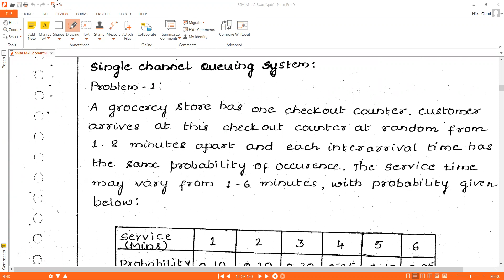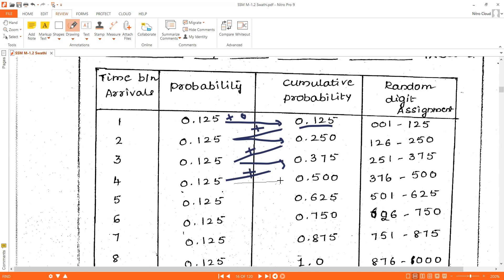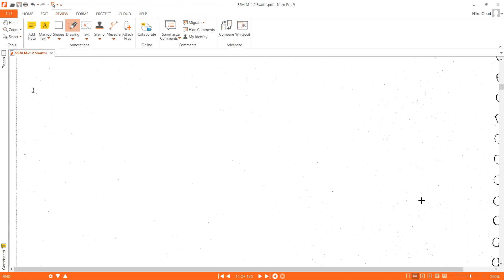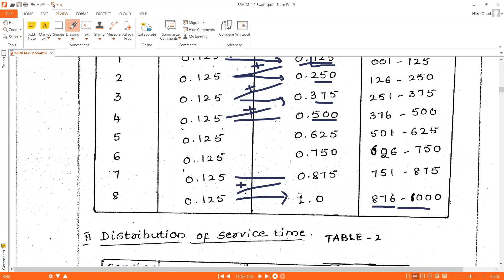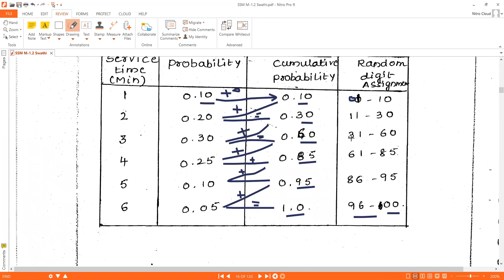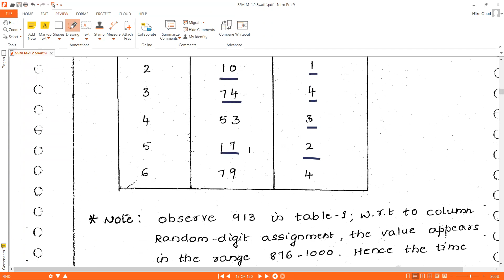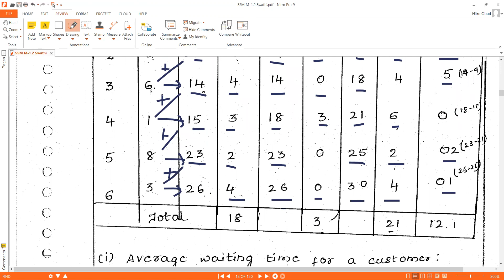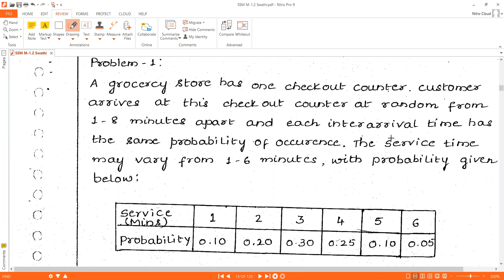Single Channel Queueing Systems Problem1- System Modelling and Simulation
Simulation of Queueing Systems,
Queueing system Concepts
Single Channel Queueing Systems Problem1